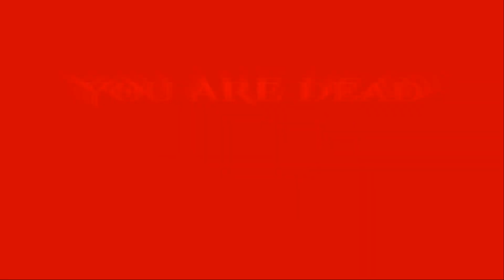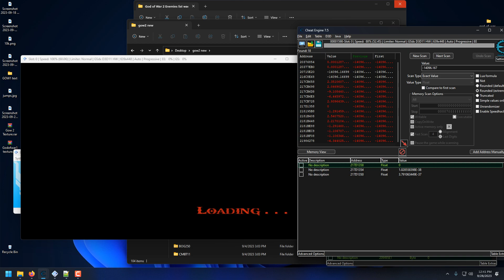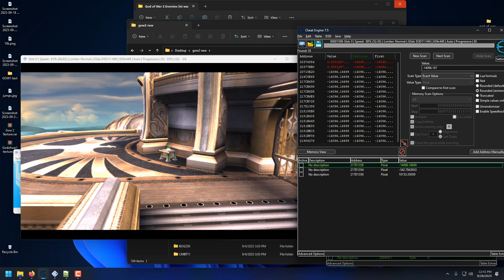God of War 2 Enemies Spawned Wrong Place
🧛⚡UPI ID hellovigneshvampire@okaxis
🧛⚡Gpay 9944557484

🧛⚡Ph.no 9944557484